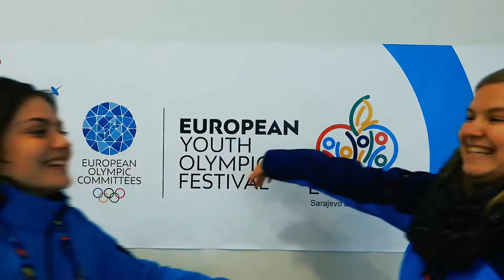In Youth Eyes: We create together! - EYOF 2019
We connect sport, volunteerism, friendship and history to create a better Western Balkans!

Are you ready to see EYOF through youth eyes?

Young PR Team from the Western Balkans spent a week in Sarajevo and East Sarajevo where they were following the biggest youth event in Europe - EYOF 2019.

“In Youth Eyes” was a special project within the EYOF 2019 and was joint cooperation of EYOF, French Embassy in Bosnia and Herzegovina, Social Innovation Incubator MUNJA and RYCO.